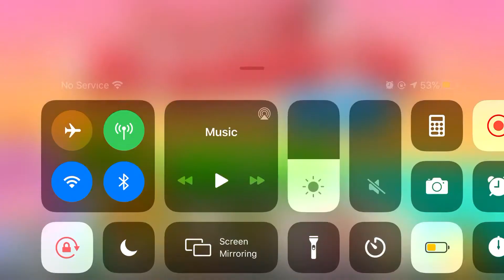Papa’s Freezeria To Go! - All Mixables Unlocked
Yum n’ Ms are the last Mixable in Papa’s Freezeria To Go!.